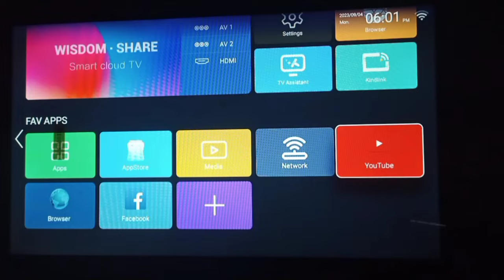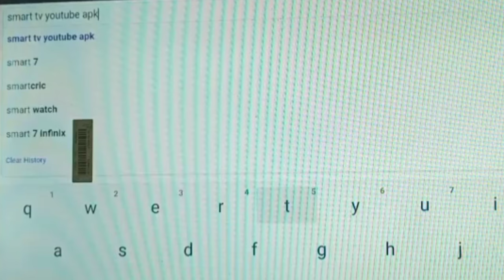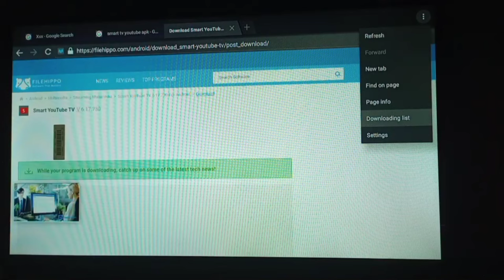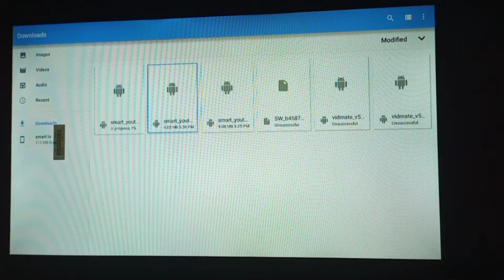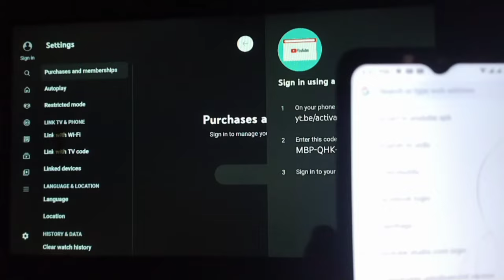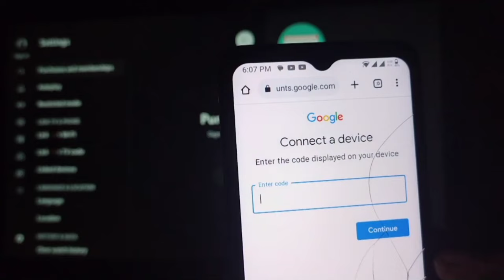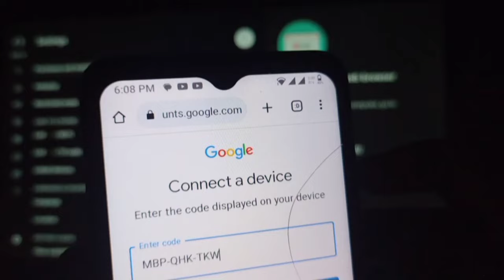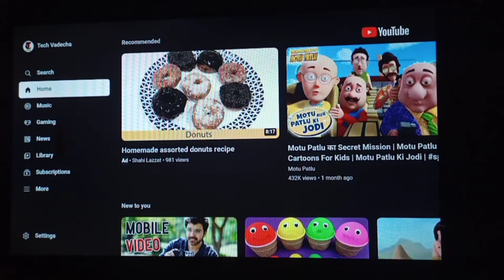sign in and make it yours|smart tv main youtube sign in kare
smart tv
youtube tv
youtube not working on smart tv
cara login youtube di smart tv
how to connect smart led tv youtube
smart led tv me youtube kaise chalaye
how to sign in youtube account on smart tv
smart tv me youtube kaise chalaye
login youtube smart tv
smart tv youtube login
smart led me youtube chalana sikhe
youtube app smart led connect kaise kare
smart tv main youtube kaise sign in Karen
wisdom share tv main youtube kaise sign in karen
youtube tv kaise sign up kare
youtube sign in fixd problem
youtube sign in smart tv
youtube sign in wisdom share tv
how to sign in youtube in wisdom share smart tv
smart tv main youtube problem kaise fix kare
youtube ko smart tv main kaise sign in karen
apni gmail id youtube main kaise sign up Karen
lcd tv main youtube ko kaise sign in karen
android tv main youtube kaise sign in karen
youtube ko android tv main kaise sign in karen
wisdom share tv main youtube ko kaise sign up karen
wisdom share tv main youtube pe apna channel kaise login kare
smart tv main youtube pe apna channel kaise sign in karen
wisdom share smart tv
android tv
smart tv youtube
youtube ko smart tv main login karne ka tarika
youtube ko smart tv main sign up karne ka tarika
youtube ko wisdom share tv main sign up karne ka tarika
youtube ko android tv main login karne ka tarika
youtube ko android tv main sign up karne ka tarika
youtube sign in nahi ho raha smart tv main
youtube sign up nahi ho raha smart tv main
youtube sign in nahi ho raha wisdom share tv main
youtube sign in nahi ho raha android tv main
smart tv main youtube ko sign in karne ka hal
youtube sign in fix problem solution
youtube sign in solution in smart tv
smart tv main youtube ka solution kaise nikale
smart tv main youtube kaise sign in kiya jata hai
how to sign in youtube in smart tv
youtube ki problem kaise fix kare smart tv main
youtube ki problem kaise fix kare wisdom share smart tv main
youtube ki sign in problem kaise fix kare wisdom share smart tv main
youtube kaise sign in karen smart tv main
youtube kaise sign up karen smart tv main
youtube kaise sign in karen wisdom share cloud tv main
youtube ko sign in karne ka tarika smart tv main
youtube ko sign in karne ka tarika wisdom share tv main

wisdomsharesmart tv
howtofixyoutubenotsigninprobleminsmart tv